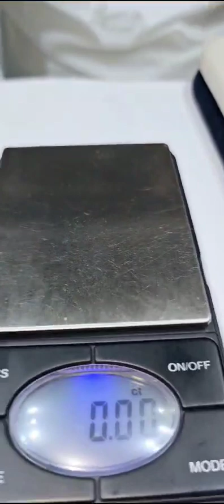Get more information about the different types of Natural Corundum Sapphire by T.R Gems, Kolkata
Swagat Hai Aapka Dosto! Welcome to TR Gems

Today, I will shown different types of Natural Corundum Sapphire Gemstone including Yellow, Blue, and Yellow Blue. I have shown a clear picture about the quality of these sapphire. Yellow Sapphire is also known as ""Pukhraj"", wearning this gemstone will protect you against Evil Eye and is highly associated with Planet Jupiter.  Blue Sapphire, commonly known as "" Neelam"" and is bring loyalty, love and happiness in your life. Whereas, Yellow Pink sapphire comes with the powerful combination of Pukhraj and Neelam and it improves the health, wealth and status of wearer.

At T.R Gems, you will get pure and complete gemstones at a reasonable price.

Our gemstone are sold across India.

If, you have any query rergarding these gems, you can share in the comment section. I'll answer it for you.

Keep tunning. Enjoy watching! 😊😊
📞Call for Authentic and Complete Gemstone